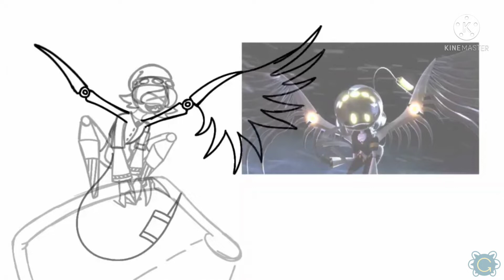Comic MDSAU 2 | SpeedPaint